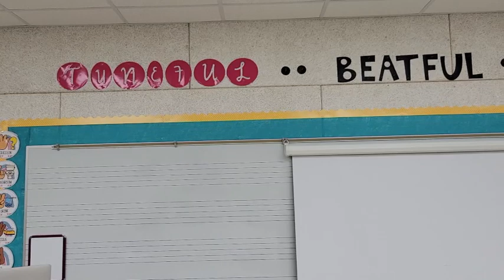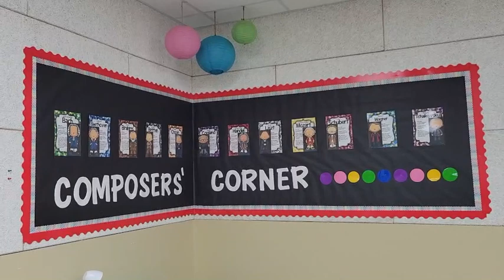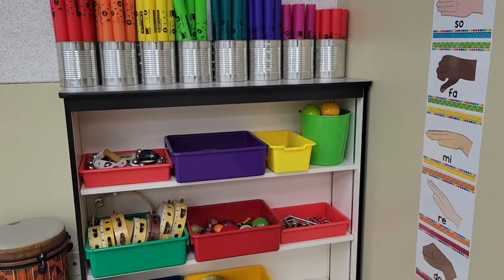Welcome to the Music Room!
After a year traveling with music "a la cart," I am SO EXCITED to welcome students back to the music room!